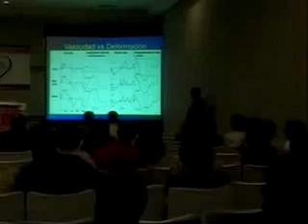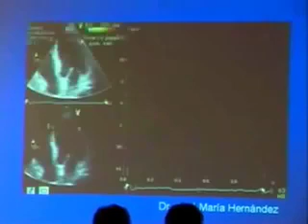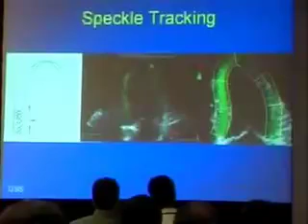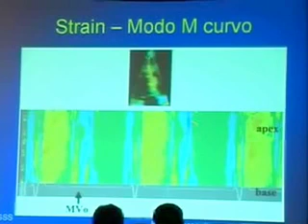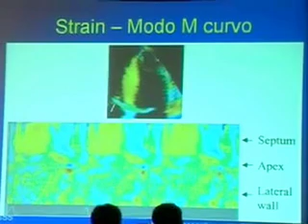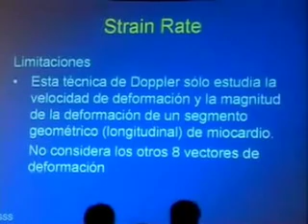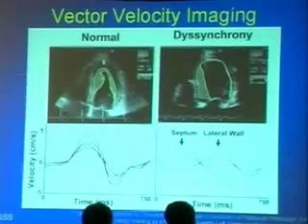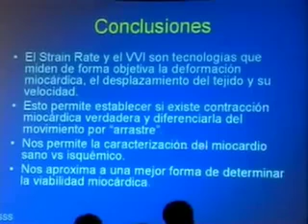Dr. GUILLERMO SAHAGÚN SÁNCHEZ (PARTE2)